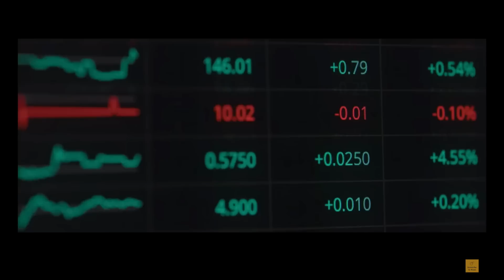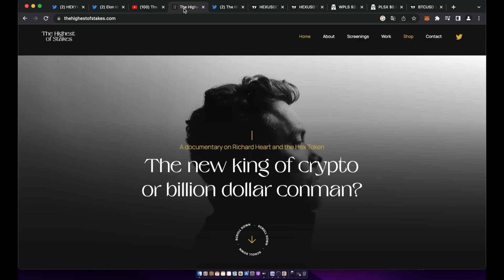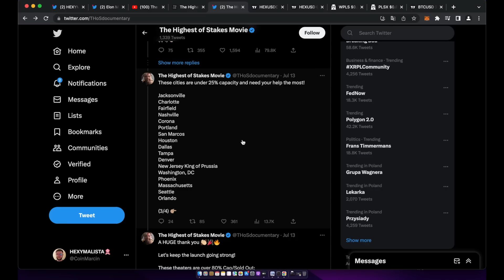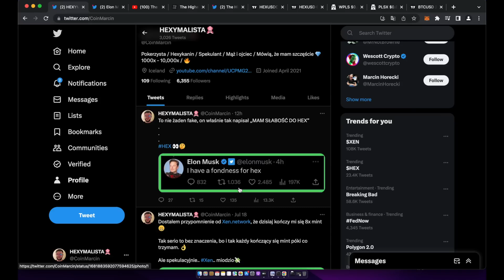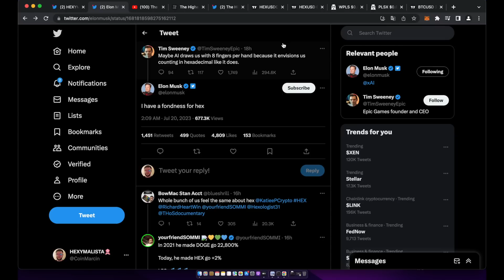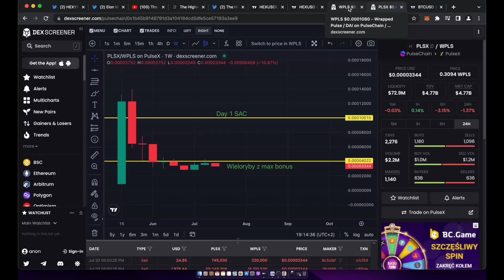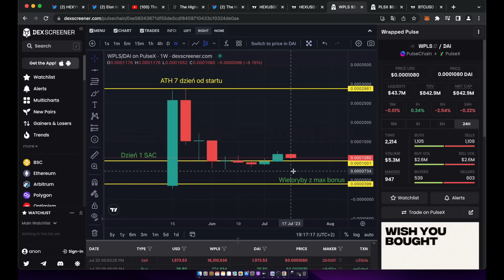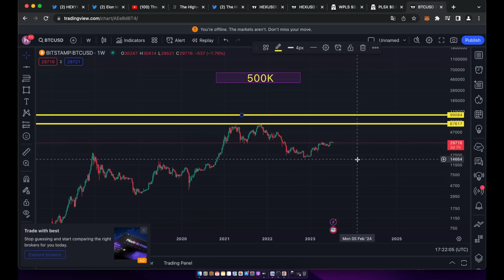Elon pompuje HEX / The Highest Of Stakes - żenada czy hit ?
Elon pompuje HEX / Czekam na Highest Of Stakes - żenada czy hit ?